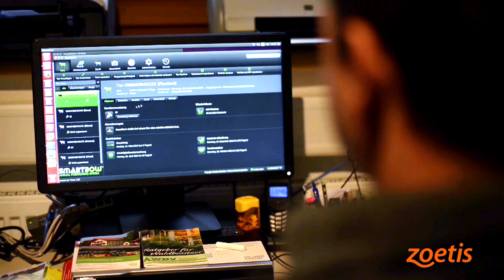Zoetis France - film institutionnel 2019/2020